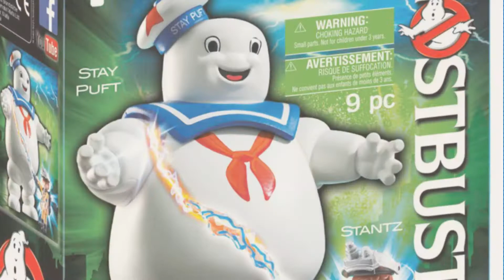Top 10 Ghostbusters Toys [2018]: PLAYMOBIL Stay Puft Marshmallow Man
- New! 2019 Black Friday / Cyber Monday Lego & Building Sets Deals and Updates.

Black Friday / Cyber Monday Playmobil 9221 Ghostbusters Stay Puft Marshmallow Man by Playmobil

Black Friday / Cyber Monday Playmobil 9219 Ghostbusters Fire Headquarters by Playmobil

Black Friday / Cyber Monday Playmobil 9222 Ghostbusters Hot Dog Stand with Slimer by Playmobil

Black Friday / Cyber Monday Playmobil 9223 Ghostbusters Venkman with Terror Dogs by Playmobil

Black Friday / Cyber Monday Playmobil 9220 Ghostbusters Ecto 1 with Lights and Sound by Playmobil

Black Friday / Cyber Monday LEGO Ghostbusters Ecto-1 & 2 75828 Building Kit (556 Piece) by LEGO

Black Friday / Cyber Monday LEGO Ghostbusters 75827 Firehouse Headquarters Building Kit (4634 Piece) by LEGO by LEGO